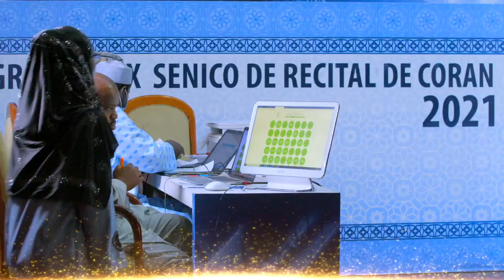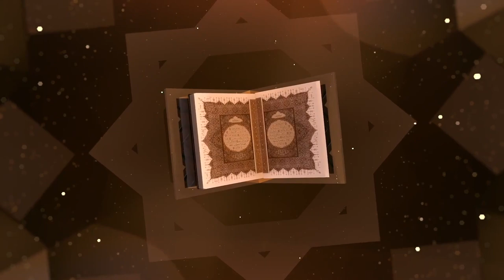GRAND PRIX SENICO 2021 RECITAL CORAN / JOUR 5 INSTITUT ISLAMIQUE DE DAKAR